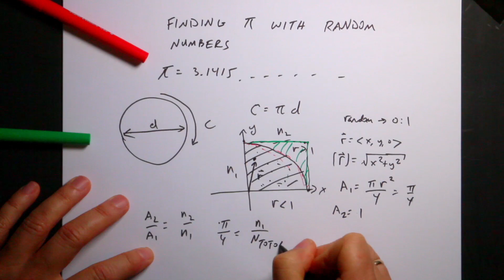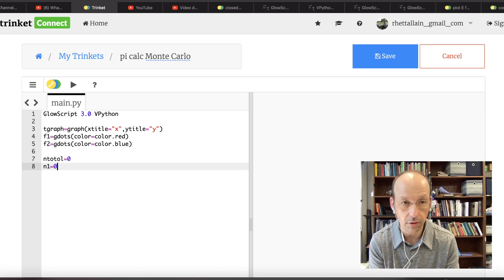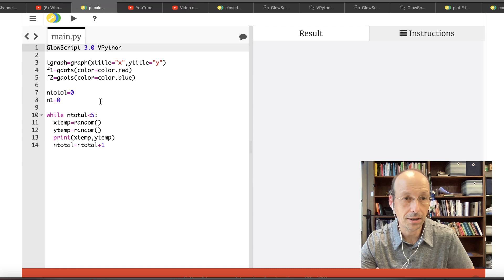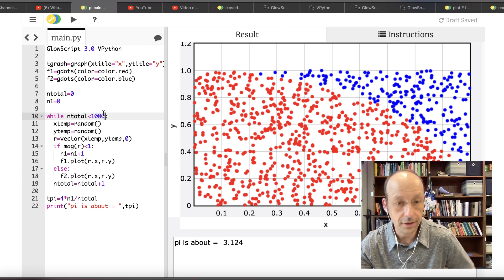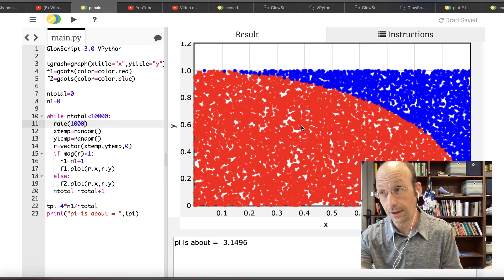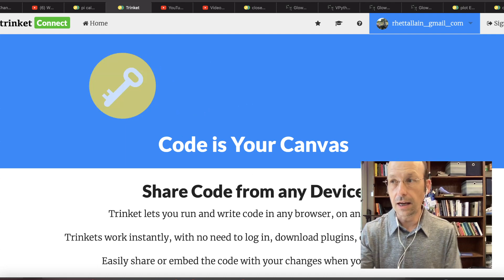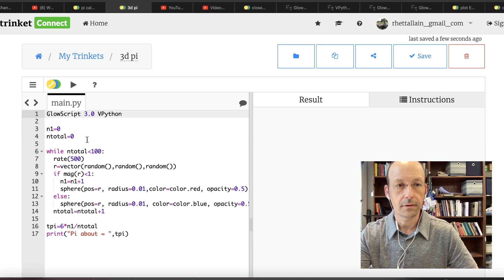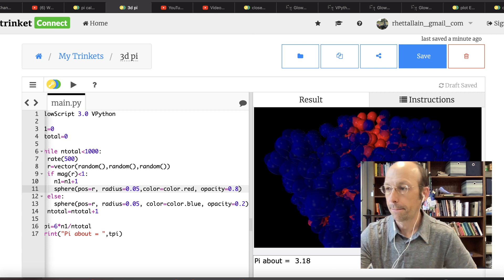How to Calculate Pi With Random Numbers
Here two methods to calculate pi with random numbers - Monte Carlo calculation.